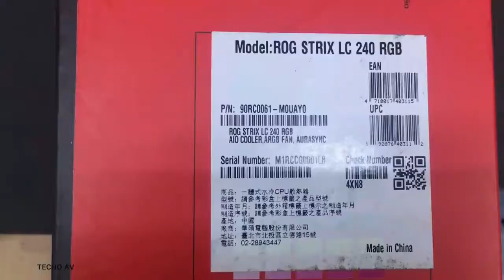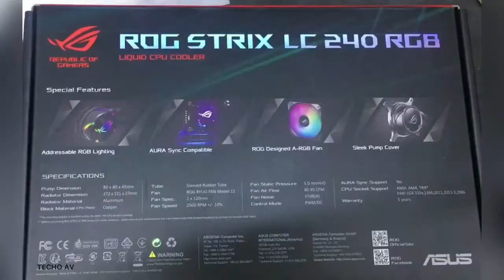ASUS ROG STRIX LC 240 RGB Liquid CPU Cooler Unboxing | 2022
ROG STRIX LC 240 RGB Liquid CPU Cooler Unboxing